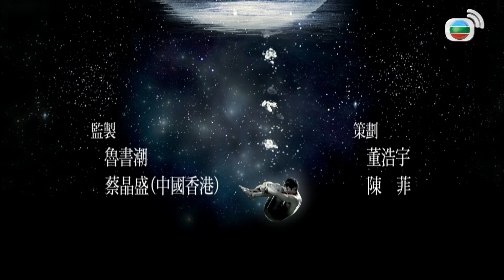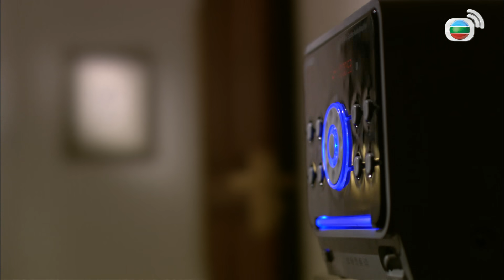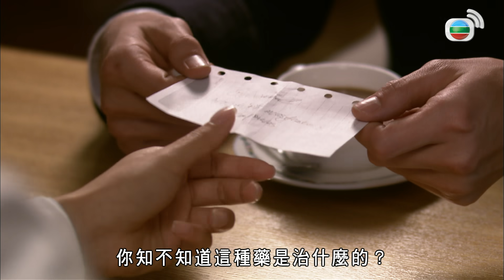摘星之旅 7/30｜劉松仁｜林峯｜黃宗澤｜葉童｜趙子琪｜時裝商戰劇｜港劇｜粵語中字｜2010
【時裝商戰劇】摘星之旅 (Growing Through Life) ｜劉松仁、林峯、黃宗澤、葉童、趙子琪：海星(林峯)與母親何蕙心(呂有慧)合力經營家電廠，為人勢利的叔父海亮(劉松仁)欲進行惡性收購，亮妻鄭明珠(葉童)及女兒海美思(梁靖琪)為星求情，亮始答應暫緩收購計劃，但他覬覦廠房的地皮，暗中安插方麗京(趙子琪)到工廠故意搗亂，蕙心為阻止海亮的收購戰，向他揭露了一件驚人大秘密。海星為保家父產業，召來好友鍾林大(黃宗澤)在海氏並肩作戰，惜海星不知自己招來了一頭嗜血成性的餓狼，他不單被林大出賣，未婚妻祝耀群(宋汶霏)更突然取消婚約，最終，現實逼他在血親之間展開幕幕商戰廝殺。